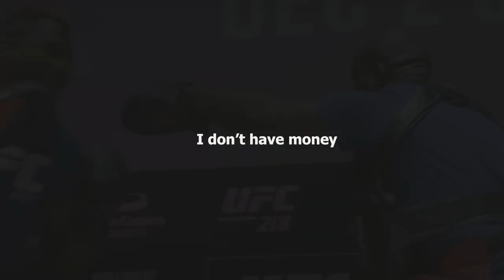Francis Ngannou The predator - Beyond the Simple Story (Short Film)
Francis Ngannou is a Cameroonian mixed martial artist. He currently competes in the heavyweight division for the Ultimate Fighting Championship (UFC), where he is the reigning UFC heavyweight champion.He is known to be the hardest puncher on record in the world. In this video, we will tell you the whole story of Francis Ngannou. An exciting documentary that we have prepared for you!

If you are a fan of mma and UFC(Ultimate Fighting Championship), then you have come to the right place, because so are we!

We love to make mma content on the latest news about UFC 267 & 269, Bellator MMA, facts about our favorite ufc fighters, like khamzat chimaev, tyron woodley, dana white,  chael sonnen, Brad Riddell, chael sonnen and many more !

Our content is made to be available for MMA fans worldwide, ufc fans, and  Mixed martial arts lovers.